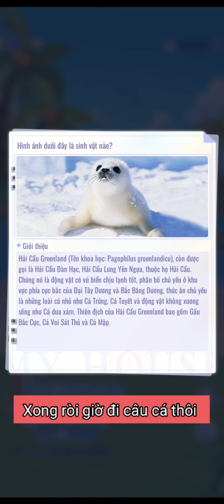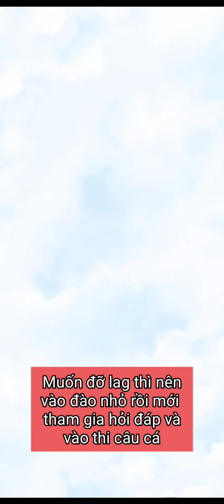[Típ NSLL] Hướng dẫn chơi cuộc thi câu cá trên đảo nhỏ